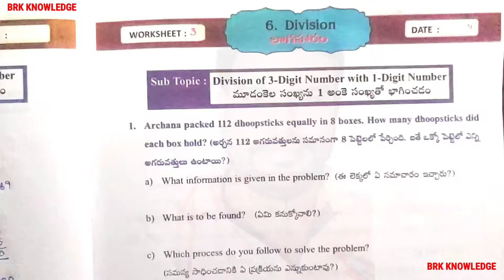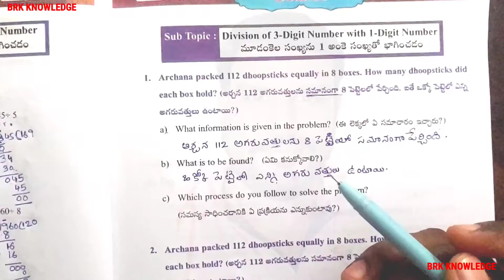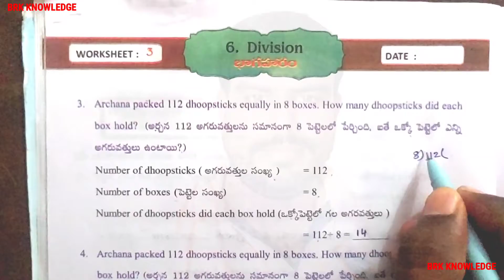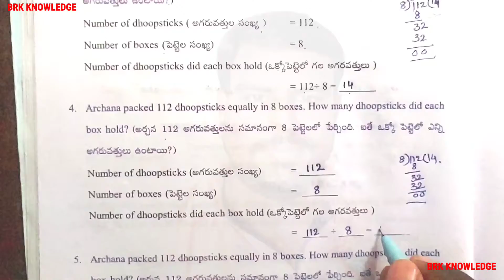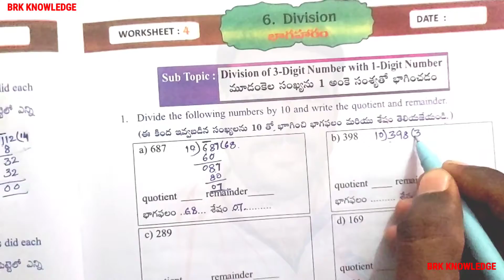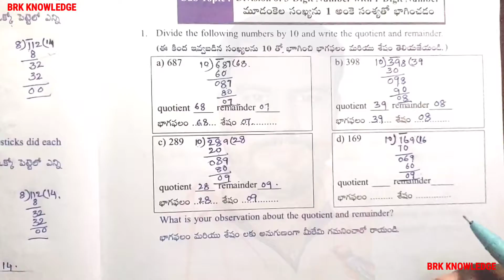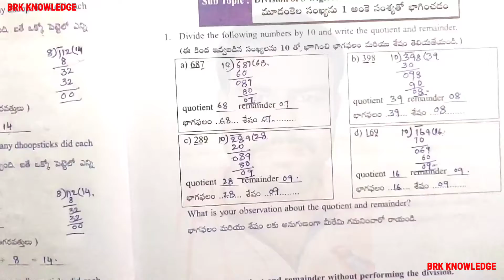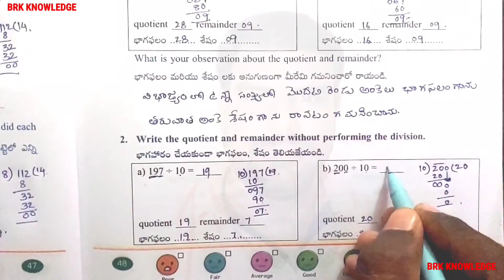Grade 4 / maths magic workbook / division / Worksheets 3&4 / Semester -2 / Ap New syllabus